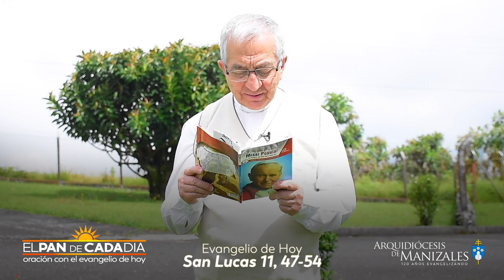Evangelio de hoy jueves 15 de octubre de 2020, EL PAN DE CADA DÍA, Arquidiócesis de Manizales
Evangelio de hoy jueves 15 de octubre de 2020 San Lucas 11, 47-54

Lectura del santo evangelio según San Lucas 11, 47-54:

En aquel tiempo, dijo el Señor: «¡Ay de vosotros, que edificáis mausoleos a los profetas, después que vuestros padres los mataron! Así sois testigos de lo que hicieron vuestros padres, y lo aprobáis; porque ellos los mataron, y vosotros les edificáis sepulcros. Por algo dijo la sabiduría de Dios: "Les enviaré profetas y apóstoles; a algunos los perseguirán y matarán"; y así, a esta generación se le pedirá cuenta de la sangre de los profetas derramada desde la creación del mundo; desde la sangre de Abel hasta la de Zacarías, que pereció entre el altar y el santuario. Sí, os lo repito: se le pedirá cuenta a esta generación. ¡Ay de vosotros, maestros de la Ley, que os habéis quedado con la llave del saber; vosotros, que no habéis entrado y habéis cerrado el paso a los que intentaban entrar!»
Al salir de allí, los escribas y fariseos empezaron a acosarlo y a tirarle de la lengua con muchas preguntas capciosas, para cogerlo con sus propias palabras.